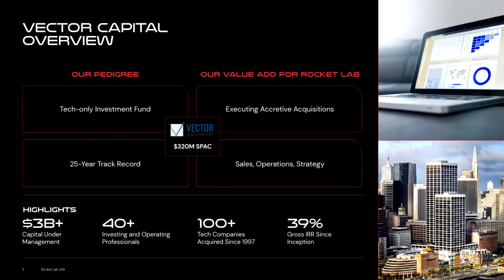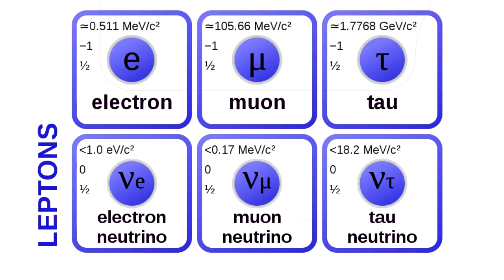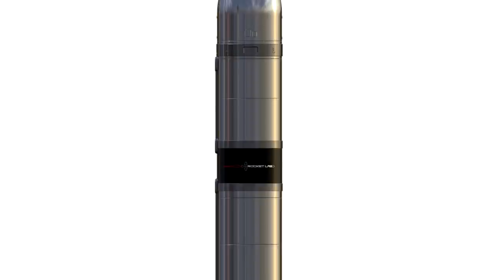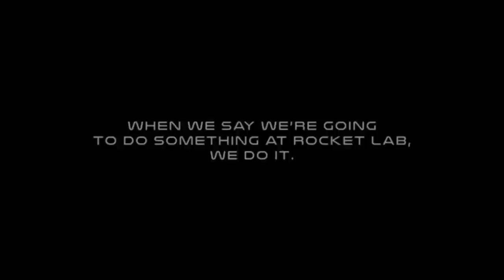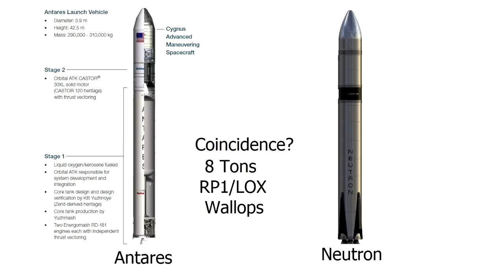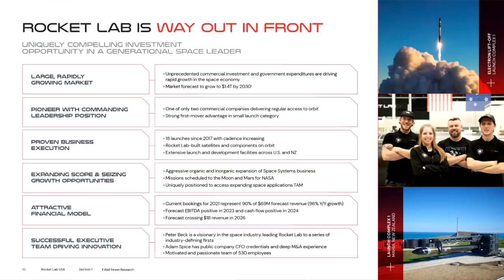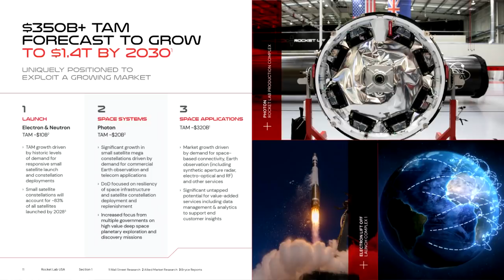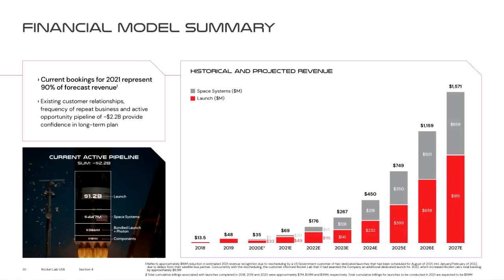Rocket Lab's Neutron Rocket Plans to Compete With Falcon 9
Yesterday Rocket Lab made a series of announcements, firstly Rocket Lab will become a public traded corporation on the stock markets, secondly Peter Beck made true on his commitment to hat eating.
But most interestingly, they commited to building a larger, medium lift launch vehicle called neutron, and that's what I want to talk about.